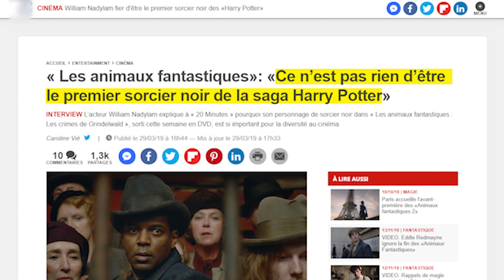(part 2) Interview exclusive : William Nadylam alias Yuzuf Kama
Au tour de William Nadylam l'interprète de Yusuf Kama dans les Animaux Fantastiques, de passer aux studios de La Plume de Poudlard pour répondre à nos questions ! Révélations, secrets de tournage, théorie ...   Vous aurez tout sur Yuzuf Kama et William Nadylam !

⭐️⭐️⭐️ Nous soutenir et nous aider ⭐️⭐️⭐️
- en partageant, en commentant et en likant nos vidéos (vous n'avez pas idée à quel point ça aide!  :)